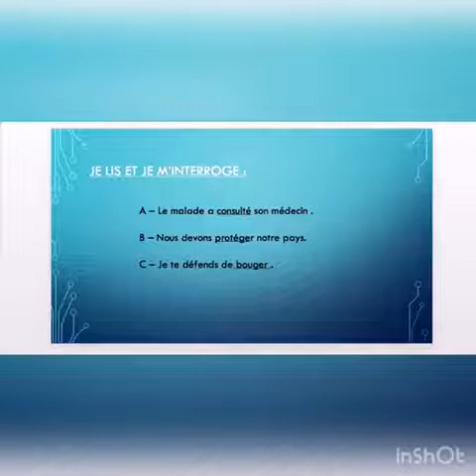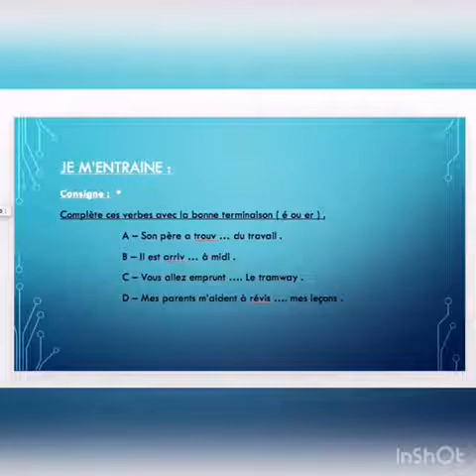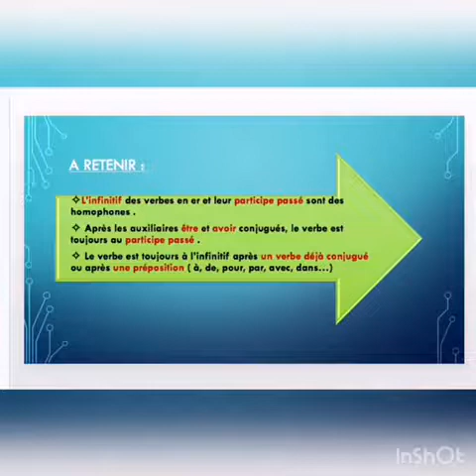orthographe:infinitif en "er" niveau 4ème primaire